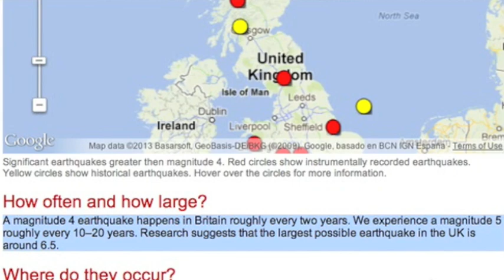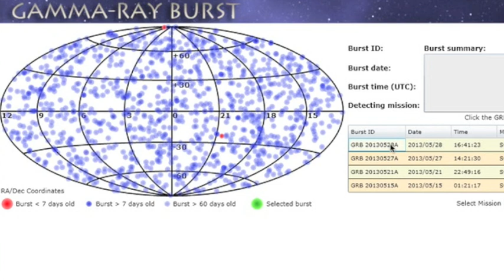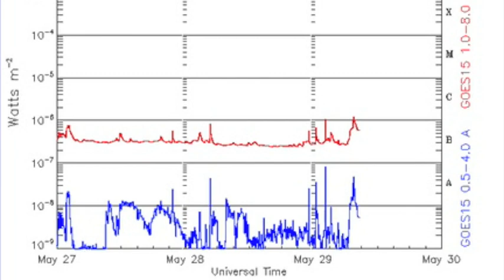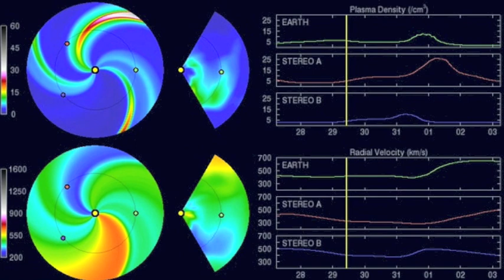4MIN News May 29, 2013: Severe Weather, Electron Storm Continues, Quake Watch Coming